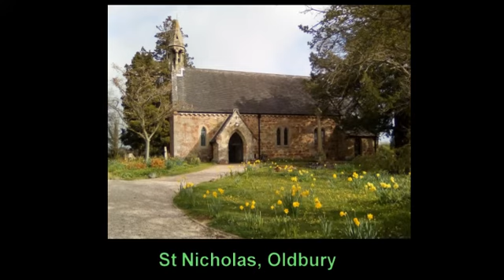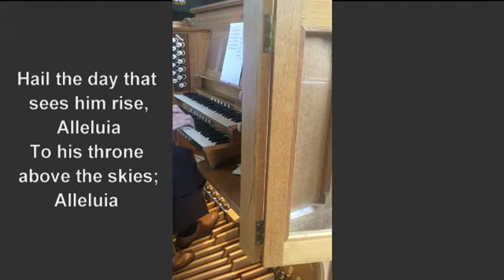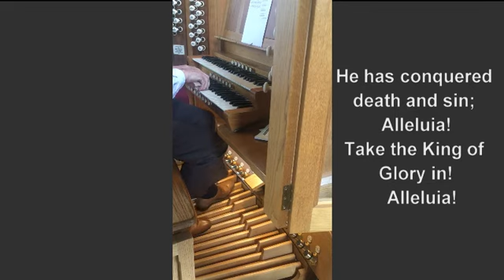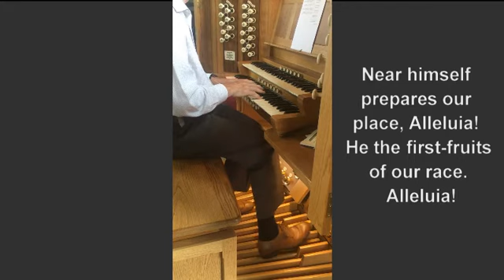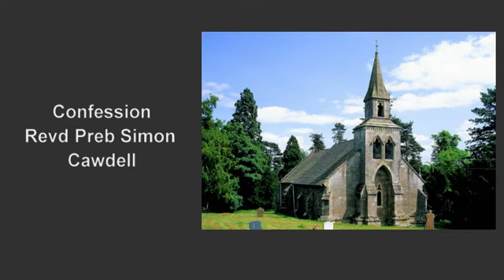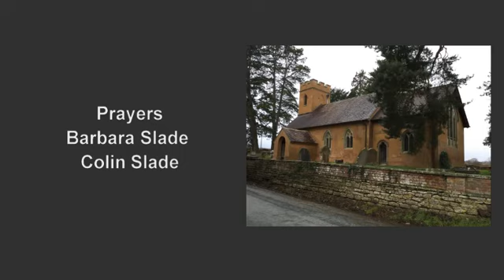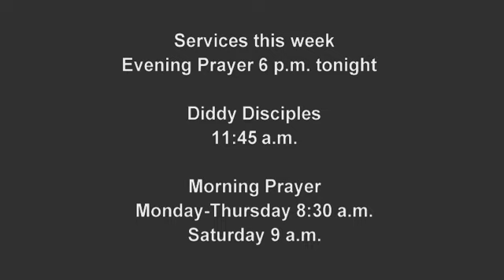Morning Service for 12th July 2020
Welcome to our Morning Service for today, the Fifth Sunday after Trinity. We continue our "Five Events that Shaped Christianity" series by looking at the Ascension of Jesus.